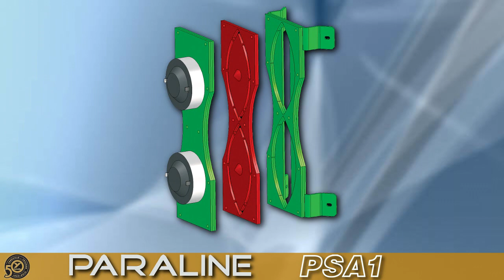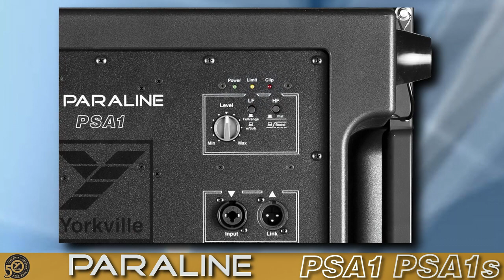Yorkville PSA1/PSA1s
Presented by Darren Butt - Yorkville Product Specialist

Paraline Series
PSA1 - Compact Full Range Active Loudspeaker

Yorkville Sound's Paraline Series active full range loudspeaker system delivers the clarity and precision of a complex line array system in a compact, user friendly format. Innovative cabinet design uses Yorkville Sound's proven Paraline high frequency lens technology pioneered in our flagship VTC Elevation Series line array cabinets.
Two BMS 1.75-inch compression drivers mounted to the patented Paraline lens delivers a focused 15-degree vertical dispersion and wide 110 degree horizontal coverage. Four high quality 18 Sound 6-inch woofers provide a tight and ultra responsive low frequency program.

PSA1 Paraline Lens Technology

The heart of the PSA1 design is the high frequency Para-Line lens. Invented by Tom Danley, this patented technology transforms a point source into a uni-phase plane wave, allowing multiple high frequency drivers to sum coherently in the vertical plane without self-interference. This innovative design provides an effective impedance transformation while at the same time adjusting the path length in a continuously variable way creating a dispersion pattern with the same characteristics as that of a much deeper conventional horn.

The Paraline Lens eliminates the impractical depth needed to make a conventional horn that would sum into a non-interfering source needed for multiple cabinet arrays. In the case of the PSA1, a vertical dispersion pattern of 15° is achieved with a Paraline lens less than one inch deep, where a conventional horn design would need to be several metres in length.

Innovative Multiple Woofer Configuration

Four 6-inch high power woofers mounted on the "V" shaped front baffle /horn utilize the entire front surface area of the cabinet to increase loading on the drivers and control pattern coverage at lower frequencies. This unique four woofer design increases power handling while reducing power compression by spreading the work load out over four long excursion voice coils and heat sinks (magnets).

Designed for Live Sound in the Real World

Rugged injection molded ABS cabinet and Neodymium magnet woofers minimize overall cabinet weight making a full system transport and set-up can easily be handled with a single operator. Designed to deliver maximum performance with minimum complication, the PSA1's integrated power amplifiers and internal DSP mean no external processing is required. Direct connect to mixer source and set system levels, and the system is ready for the show.

Highly efficient amplifier design means each PSA1 draws less than 3 amps in typical operation meaning up to four cabinets can operate safely on a standard 15 amp service. This allows efficient set up using AC loop thru connections on the PSA1 while avoiding nuisance tripping of mains breakers. This also minimizes the need for multiple extension cables or access to multiple house circuits often needed for an active PA setup.

Ideal for mobile PA applications in venues where access to complex trussing or roof hangs isn't practical, the Yorkville PSA1 cabinet mounts quickly and securely on a typical speaker stand. Innovative dual position stand mount offers two potential cabinet angles for expanded setup options. Up to two PSA1 cabinets can be stacked safely and securely on a single traditional stand.

Features

Ultra High Performance Compact Active PA System
Uses Patented Paraline Horn Lens Technology
(from Yorkville Sound's Flagship VTC Elevation Series Vertical Array Touring Systems)
High quality Speaker Components
(including 18 Sound 6-inch Woofers and BMS Compression Drivers)
Focused 15° Vertical Dispersion for Minimum Interference Between Arrayed Cabinets
Wide 110° Horizontal Dispersion Pattern
Manufactured Using Light-weight/Strong ABS Cabinet Material
Stacks using Standard Speaker Stand on Integrated Dual Angle Stand Mount Adaptor
(Maximum Two Cabinets per stand)
Installation Hardware Available
Up to Four PSA1 Cabinets Can Be Easily Powered on one 15 Amp Circuit